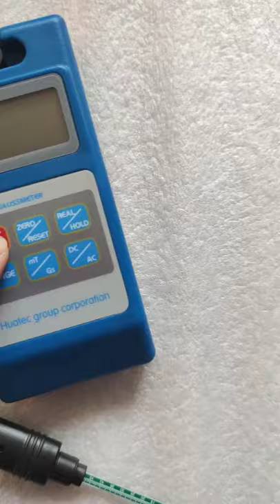Hall effect Digital Gauss Meter Testa Meter flux density tester